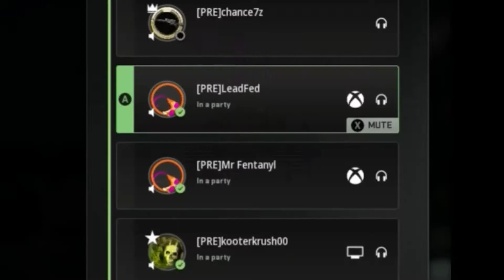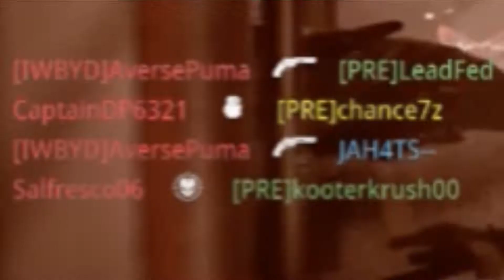We Conquered Modern Warfare 2